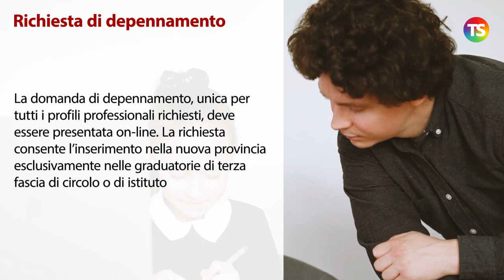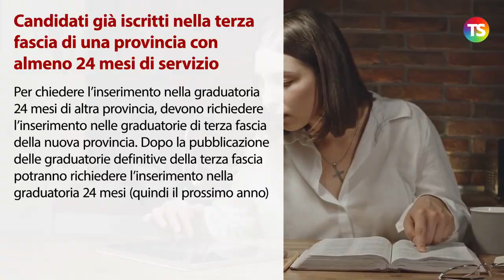Graduatorie Terza Fascia Ata: cosa deve fare chi è già inserito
tecnicadellascuola graduatorieata Nel video spieghiamo cosa succede ai candidati già iscritti nella terza fascia di una provincia, ai candidati già inseriti nelle graduatorie 24 mesi di una provincia e ai candidati già iscritti nella terza fascia di una provincia che abbiano almeno 24 mesi di servizio.